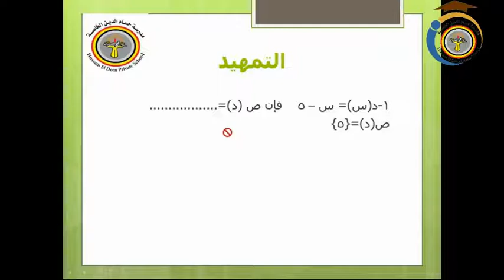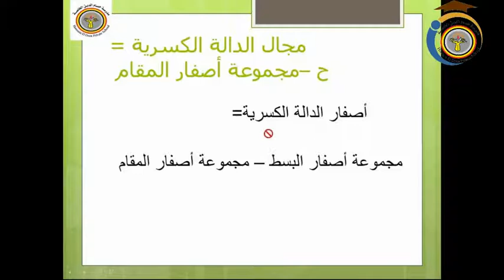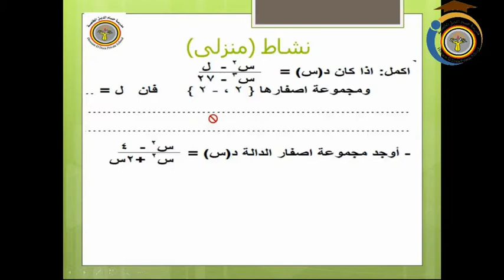دالة الكسر الاستاذة بسمة علي رياضات